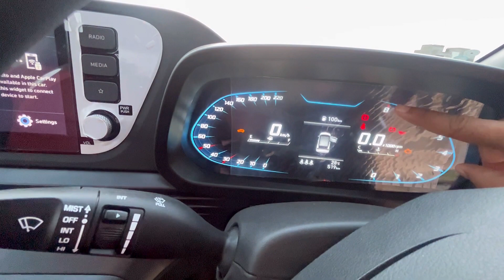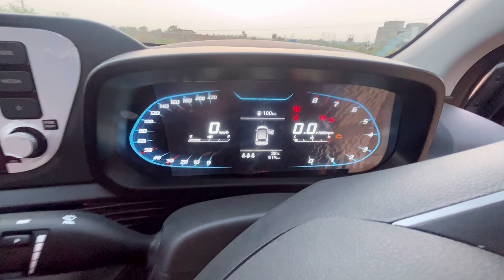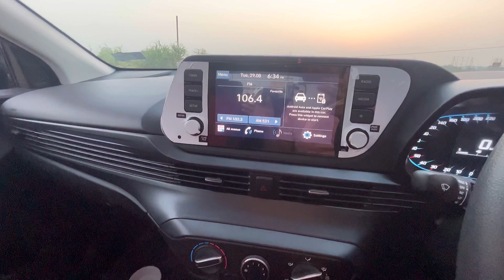सबसे शानदार Base Model 😱 | i20 Magna 2023 | Hyundai i20 base model 2023